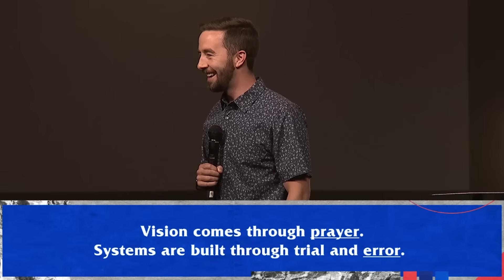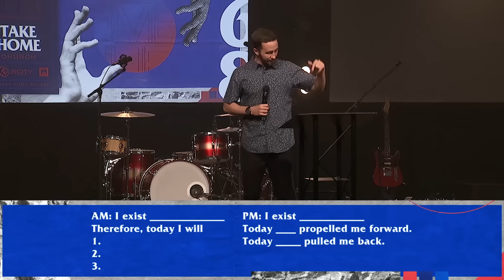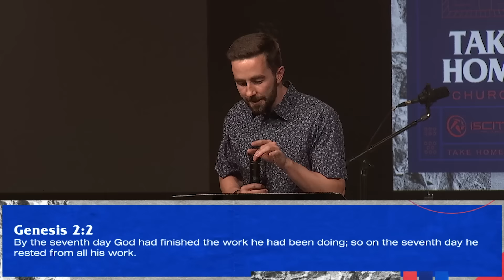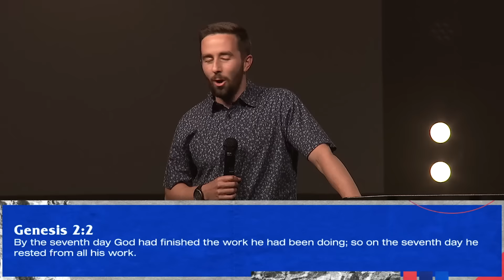Tune-Up Checklist // Ryan Wekenman // 168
After all this craziness, our souls are due for a check-up.

My Testimony
Brandon Lake | Chris Brown | Steven Furtick | Tiffany Hammer
(Based on the recording by Elevation Worship)

Steven Futick | Ben Fielding | Jason Ingram | Chris Brown

Whole Heart (Hold Me Now)
Joel Houston | Aodhan King
(Based on the recording by Hillsong UNITED)